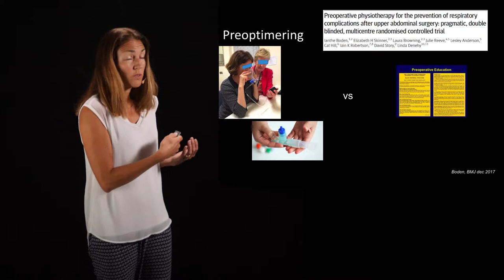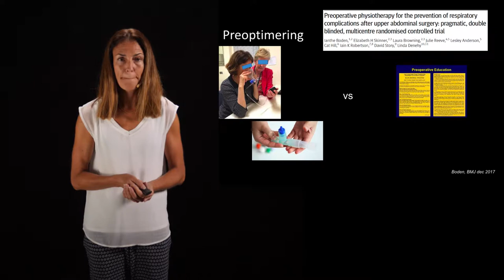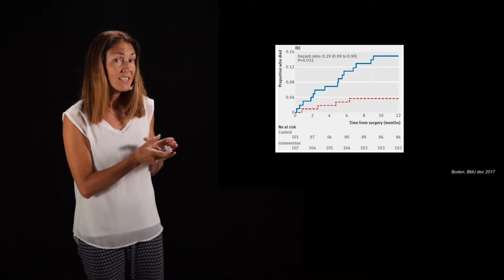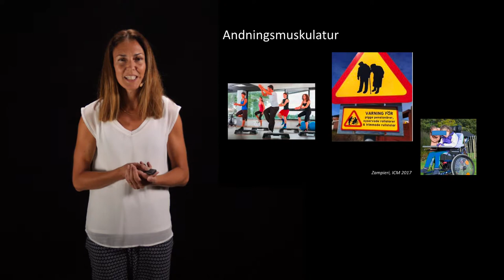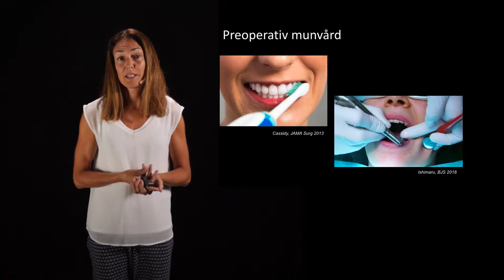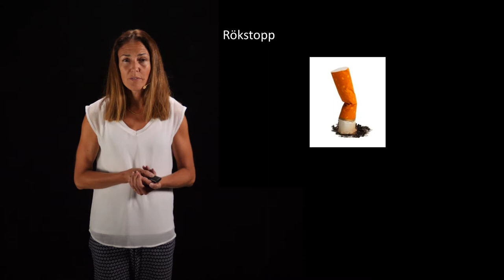SFAI 2018 Postoperativa lungkomplikationer 2 av 3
Hur undviker man bäst post-op lungkomplikationer?
Karin Löwhagen, ÖL, Anestesi- och Intensivvårdskliniken SU/Mölndal.